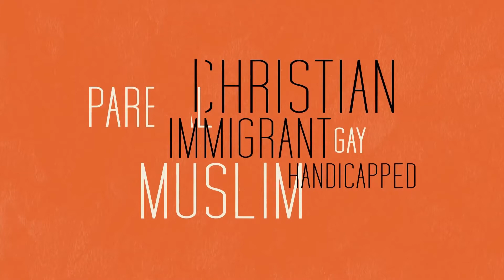Motivational Monday - Empathy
This weeks Motivational Monday video is brought to you courtesy tremndo.us and is a reminder of what it means to have empathy. We need empathy in our ever changing world.